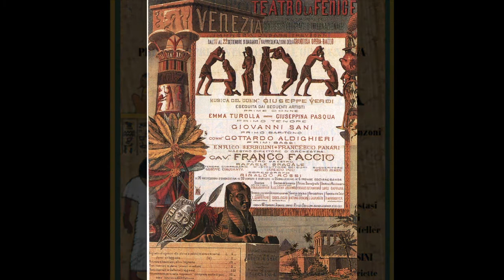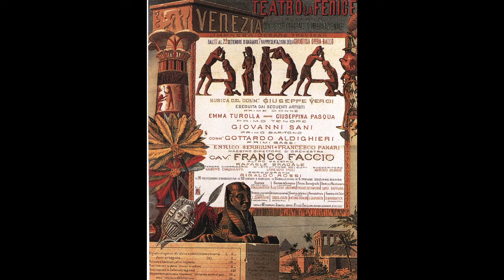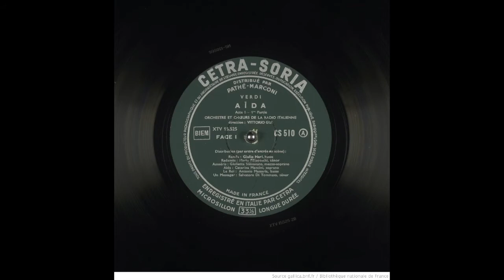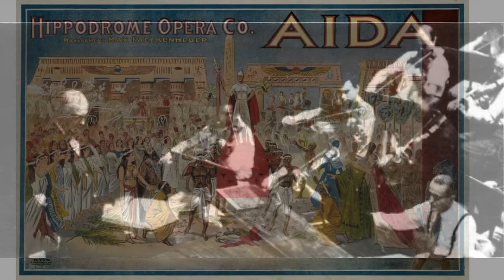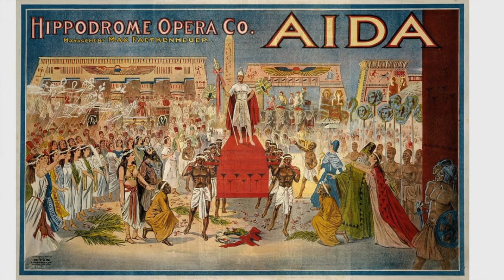Verdi: Aida - Gloria all'Egitto...Marcia trionfale...Ballabile...Vieni, o guerriero; Vittorio Gui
Aida

Gloria all'Egitto, ad Iside... Marcia trionfale...
Ballabile... Vieni, o guerriero vindice

Vittorio Gui, direttore
Orchestra Sinfonica e Coro di Roma della RAI
Roma, 1951